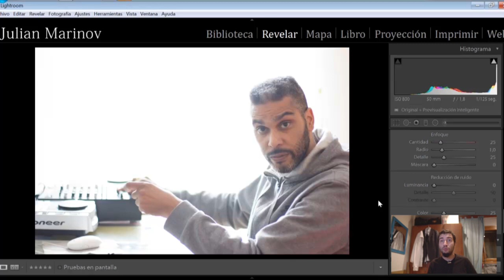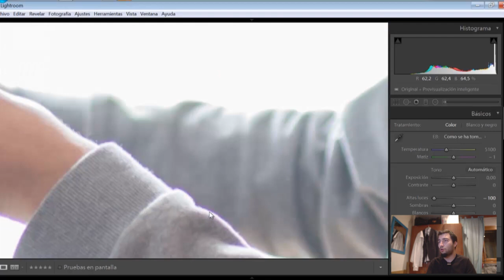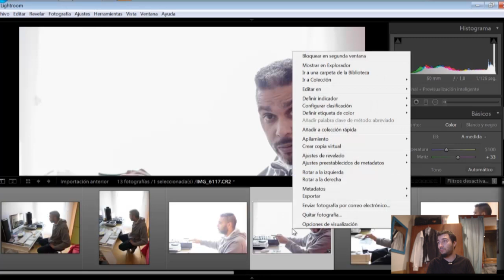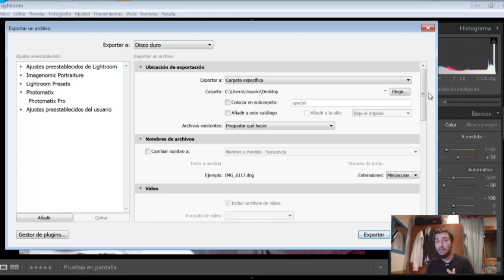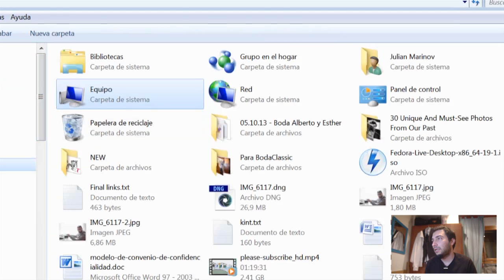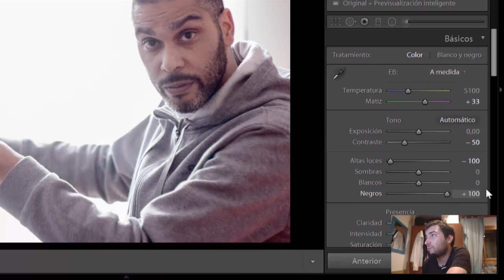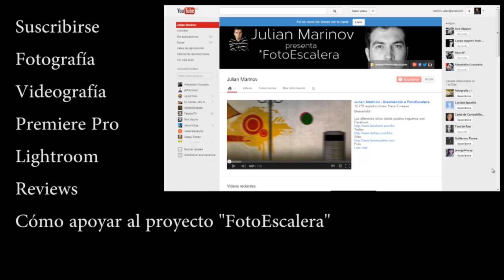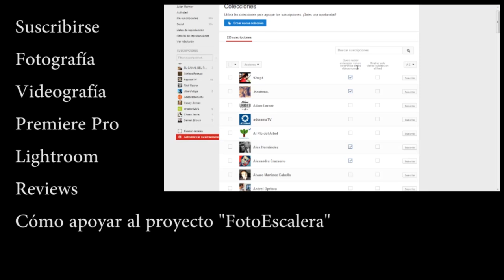Lightroom - El formato DNG